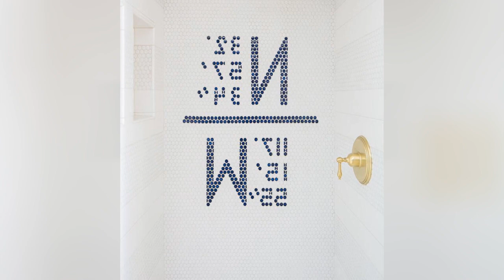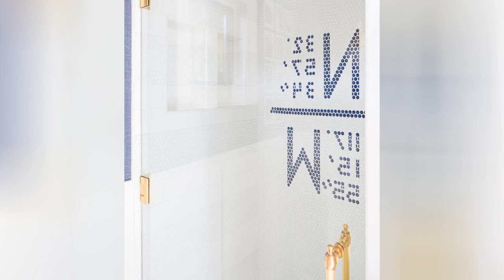75 White Pebble Tile Bathroom Design Ideas You'll Love ☆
0:00:00 - Intro
0:00:12 - White Pebble Tile Bathroom Design Ideas You'll Love: Inspirations 1 to 25
0:03:03 - White Pebble Tile Bathroom Design Ideas You'll Love: Inspirations 26 to 50
0:06:07 - White Pebble Tile Bathroom Design Ideas You'll Love: Inspirations 51 to 75